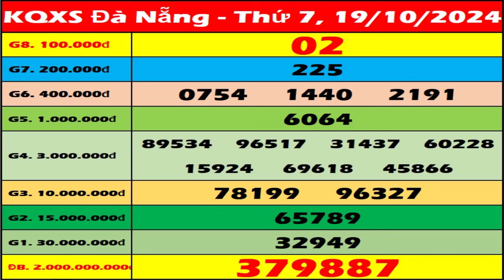Xổ số Đà Nẵng ngày 19 tháng 10 - XSDNG 19/10 - SXDNG - XS Đà Nẵng | Xổ số kiến thiết Đà Nẵng hôm nay